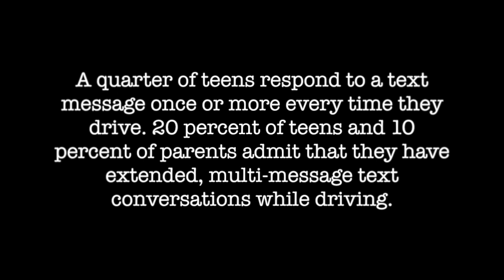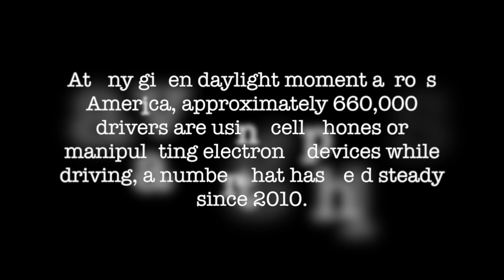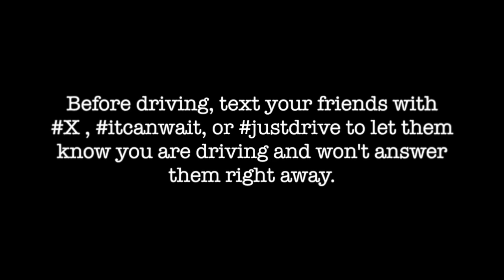No Distractions - Distracted Driving Awareness - nodistractions.net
A student video about Distracted Driving Awareness